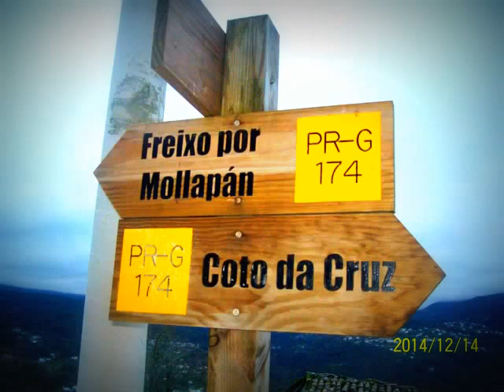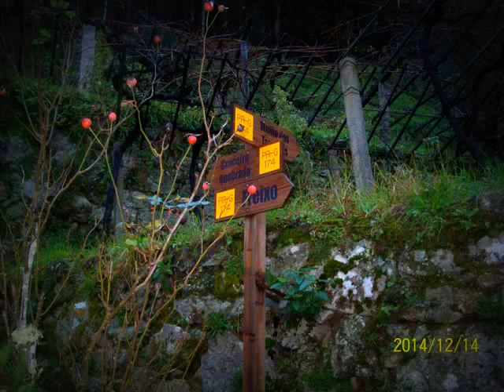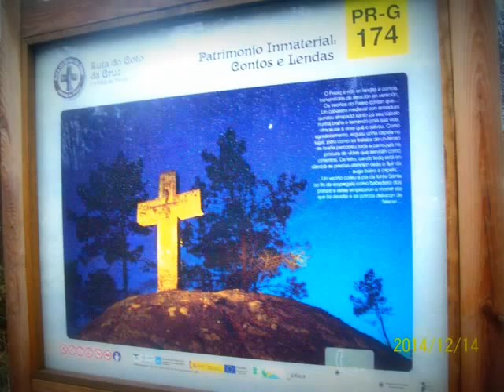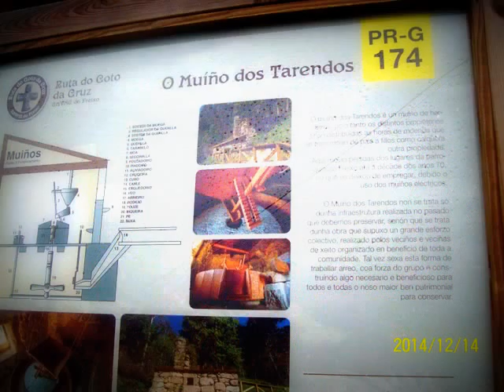Ruta Coto da Cruz - Freixo Crecente (Pontevedra)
PR-G Ruta homologada por la Federación Gallega de Montaña en el Ayuntamiento de Creciente, tratando de recuperar el patrimonio diverso de este lugar ubicado en la comarca de Paradanta